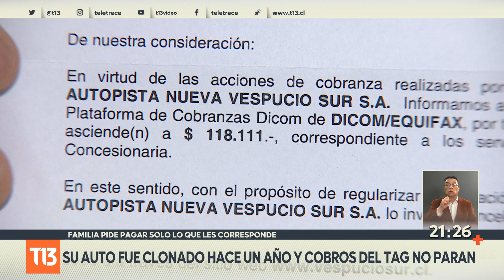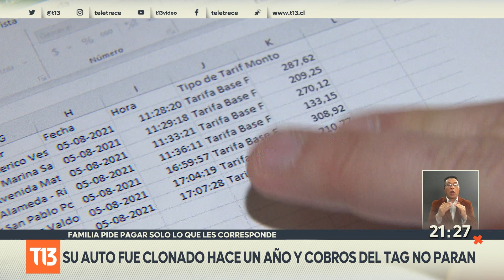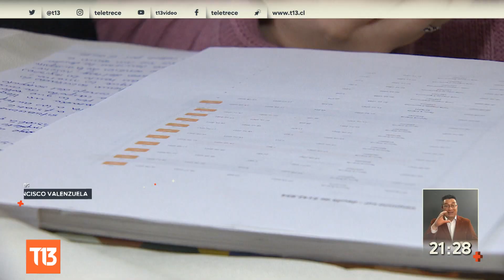Familia lleva 1 año con su auto clonado y denuncia que cobros del TAG no paran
Denunciaron hace un año y aseguran que les siguen llegando cobros. Ellos solo piden pagar lo que les corresponde, no lo del auto clonado.